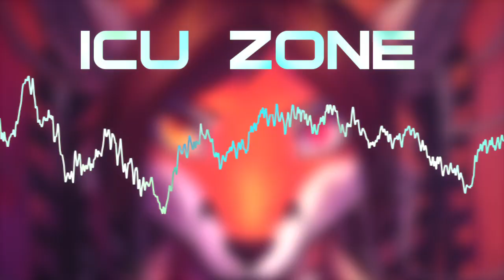ICU ZONE【Intensive Care Unit × RED ZONE】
原曲 Intensive Care Unit
この曲が好きすぎたので作りました。
音程は明日出します。
.bandファイル
(60日期限かので早めにダウンロードしてください)